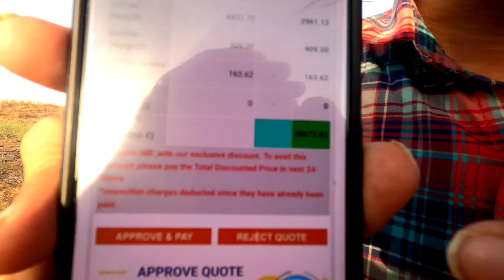Pixel 4a Pixel after sale Service Center Experience Explained ( for display cost 28k at B2X )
aaj mein aapko is video mein google ke service center ke baare mein batane wala hu ki google ke service center ka kya haal hai
pixel 4a ki display cost karegi 28000 is price me nya phone aa skta h